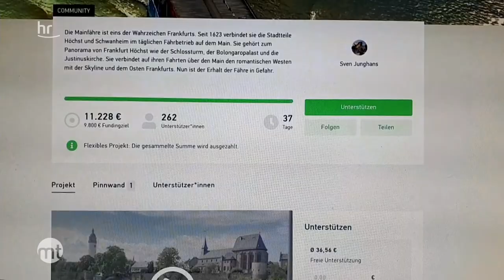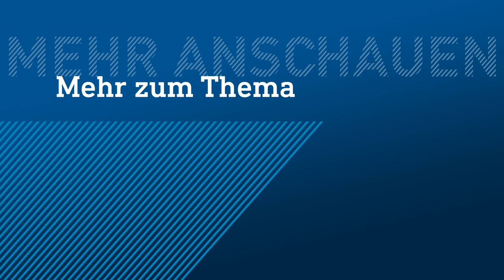Übersteht der Frankfurter Fährmann Corona? | maintower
Sven Junghans ist in der siebten Generation Fährmann zwischen Frankfurt-Schwanheim und Höchst und hat in den letzten Monaten durch Corona und Lockdown sehr gelitten. Es war nicht sicher, ob er seine Existenz noch sichern kann. Wie geht es heute dem Fährmann vom Main?